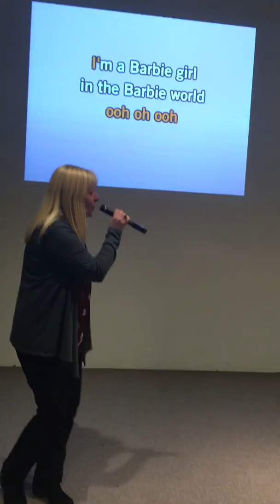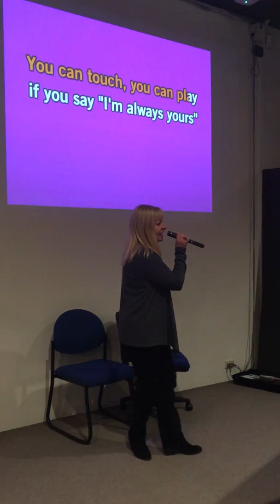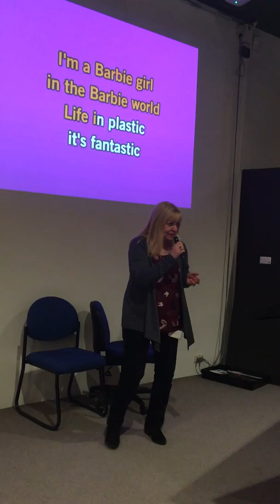Karatrain I'm a barbie girl - Aqua